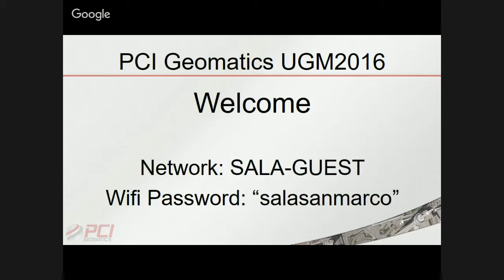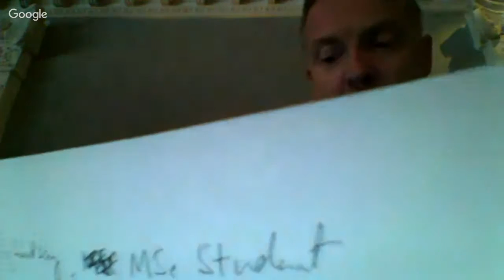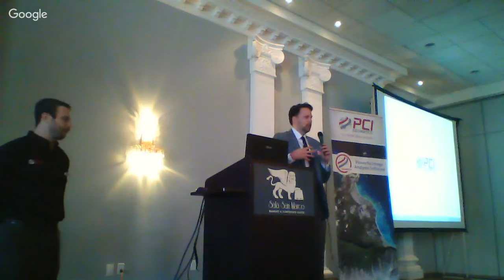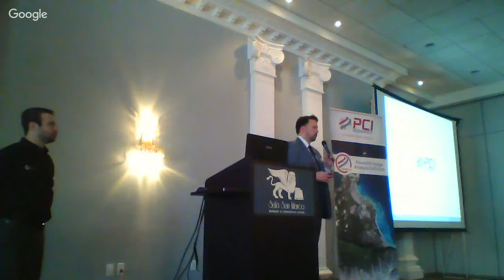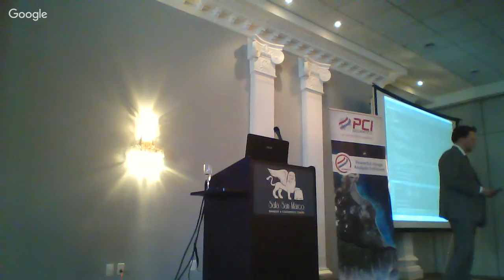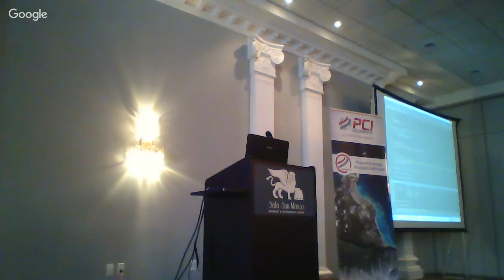PCI User Group Meeting - Feb 4th, 2016 - LIVE STREAMING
Welcoming Remarks & Agenda Overview, Terry Moloney
* 58:00 *
Terry Moloney, CEO of PCI Geomatics
* 1:02:45 *
Roadmap, new technology, David Stanley and David Piekny
* 1:15:15*
Core Technology Updates and Live Demonstrations, Shawn Melamed
* 1:44:50 *
Tools for Rigorous and Advanced SAR Image Analysis, Gabriel Gosselin, John Wessels
* 2:47:40 *
Case Study: Disaster Response Service at CCMEO, Genevieve Marquis, CCMEO
* 3:20:30 *
Case Study: Country Scale Mapping with RapidEye imagery and GXL, Andrew Pylypchuk, Blackbridge / Planet
* 3:47:30 *
Educational Showcase - Students from Carleton University
* 5:04:30 *
UAV Case Study: Operational Information for Improved Agricultural Management, Erik Apedaile, Apedaile Environmental
* 5:57:30 *
Customer Support & Academic Programme, Kevin Jones
* 6:41:45 *
Tour of the PCI Geomatics Developer Zone, David Piekny & Shawn Melamed
* 6:58:50 *

PCI Geomatics is excited to bring you our latest innovations, and spend time with our valued customers and partners around the world on our roadshow to help uncover how our latest technology can help organizations get more from imagery. Meet with experts from PCI Geomatics who can walk you through our scalable and flexible image processing software, and see how organizations similar to yours are making the most of their investment in PCI’s productivity enhancing image processing software offerings. Hear from partners and end users who have experience implementing simple and advanced image processing workflows.